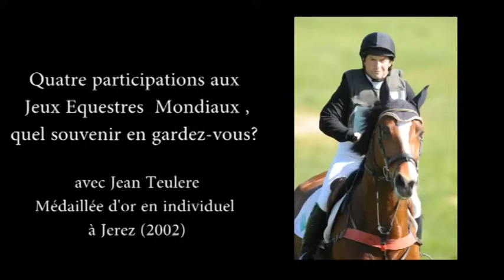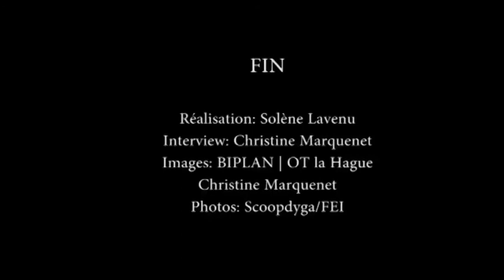Je t'emmène en Normandie- Jean Teulere